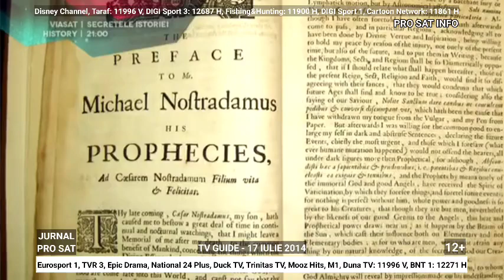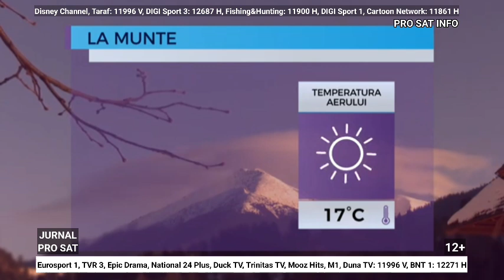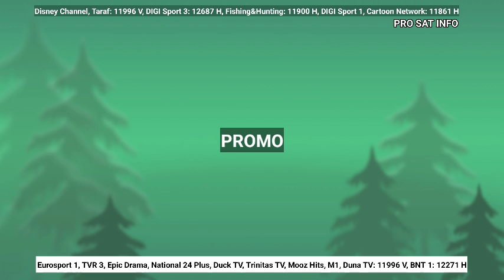Jurnalul ProSat Info de Joi 15 August 2024 ora 11:00